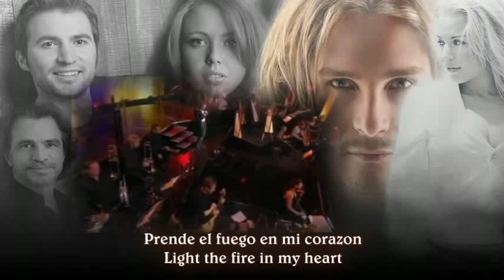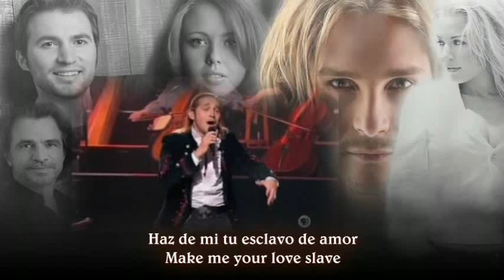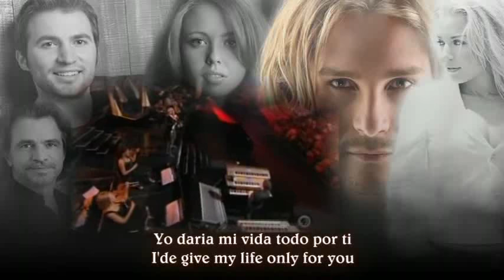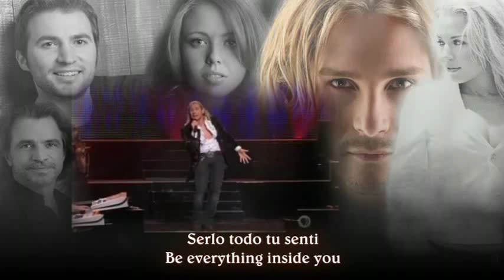Ender Thomas _ YanniVoices - Ritual de Amor - English_Spanish Lyrics.mp4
Uploaded in memory of Sami (heyforlife) big fan Yanni ...
Edited by Sami
Rest in peace dear friend. We'll always remember you.